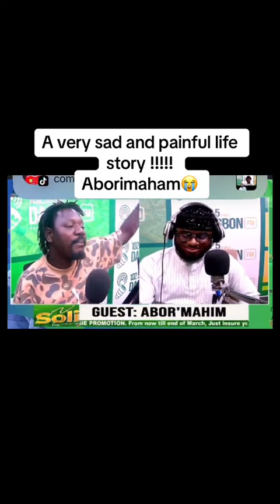😔😪 Aborimaham Share A Painful Story Of His life